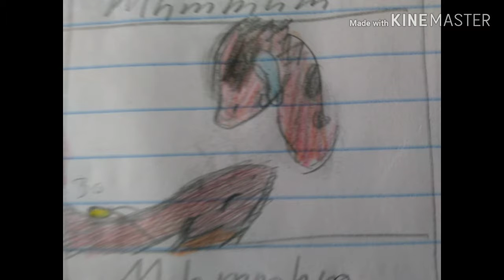Finish Line PMV Draft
Quick Warning. This video contains death and a small amount of blood.
 This is going to be the new project that I'm working on for a while. Sorry for the bad audio quality. I have to use speakers to get the sounds I want. If anyone knows how to get better audio with KineMaster, please let me know.
The song is Finish Line by Skillet.